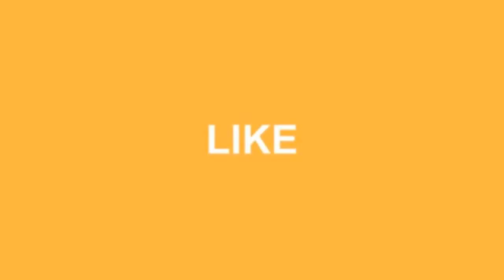47 Wonderful Small Apartment Bedroom Design Ideas and Decor